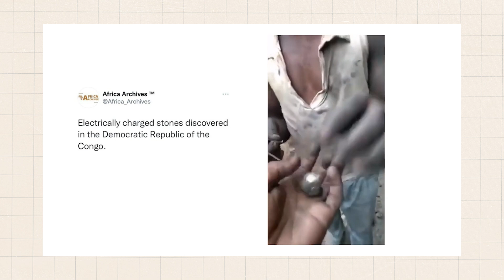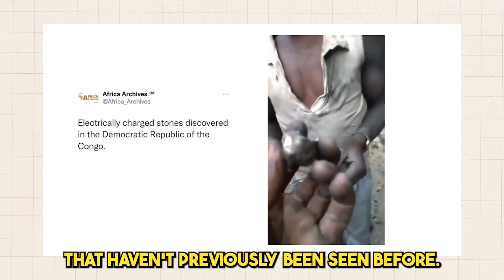Vibranium Discovered In Africa? Electrically Charged Rocks Discovered In Congo.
Has Vibranium Finally Been Discovered?

Over the past week in a small town in the democratic republic of congo called Manono in the Tanganyika province, a recent discovery was made that shocked the entire world.

This discovery was made by a group of local inhabitants who stumbled open a cluster of strange rocks while digging during a mining operation.

What was so strange about this rock?

This rock seemed to be giving off strange electric energy and when the video surfaced it quickly went viral and had millions of views after it was initially posted by the Twitter handle ‘Africa Archives’.

Many people have thought of it to be Vibranium from the fictional Marvel Movie, Black Panther.

A video showed two men demonstrating ‘electrically-charged rocks’ which can be seen sparking when rubbed against each other. Another clip showed a small piece of the rock lighting up a small bulb.

These rocks are black in dark, almost black in color, and have a very smooth and glossy surface. It is composed of different types of minerals that haven’t previously been seen before.

Other videos you will love to watch on the new tourist;